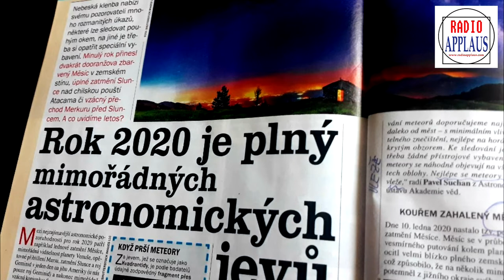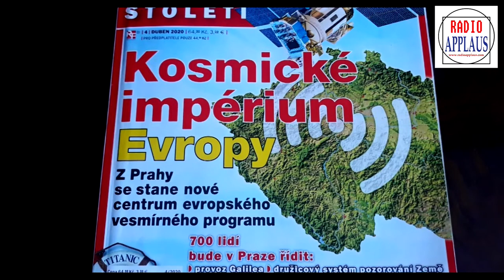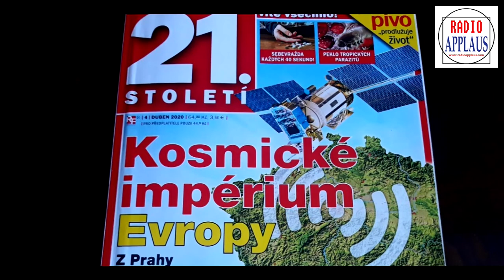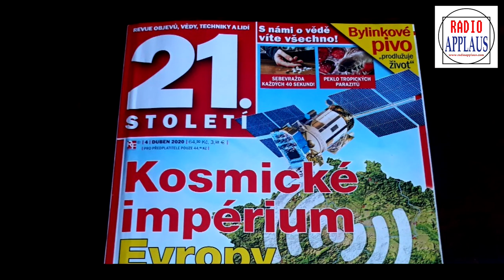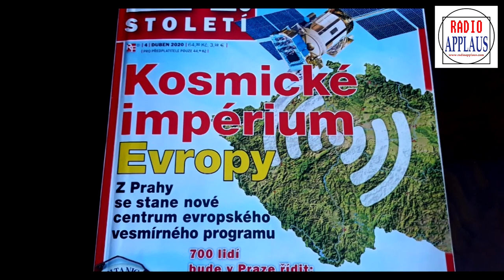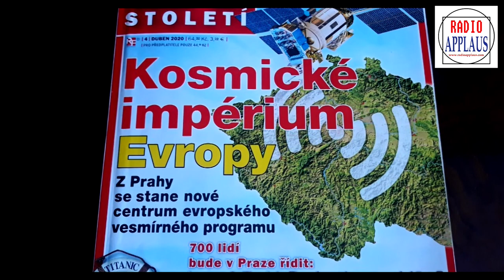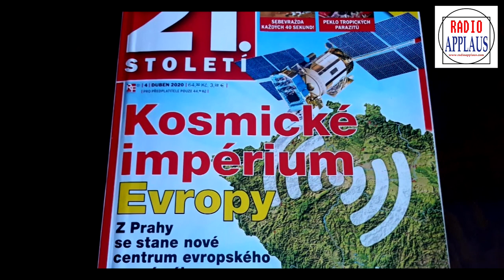Jedenadvacítka 9.4. - ASTRONOMIE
Po celý rok jsou na obloze k vidění nejrůznější astronomické úkazy. Pokud tedy jejich sledování zrovna nebrání zatažená obloha nebo světelný smog. S hosty pořadu Jedenadvacítka se moderátorka Ilona Včalová zaměřila na astronomickou nabídku roku 2020. Netradične, přes Skype, o plejádě astronomických jevů mluví úspěšný astrofotograf Zdeněk Bardon. Hostem pořadu byla i redaktorka Dagmar Garcíová. Jedenadvacítka internetového Rádia Applaus vzniká ve spolupráci s časopisem 21.století.

Fotografie Měsíce, Mléčné dráhy, komety a hvězdné oblohy byly s laskavým souhlasem autora převzaty z knihy Zdeněk Bardon: Bačkorový astronom, 2019
Ostatní ilustrační foto: redakce Rádio Applaus